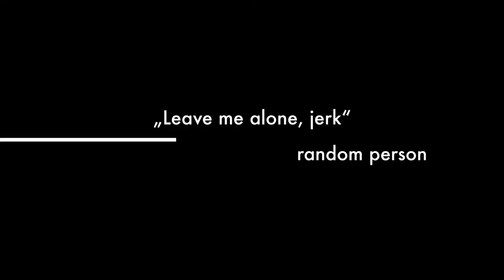The Red Kingdom (Minecraft Creation)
The Red Kingdom
Spiel: Minecraft